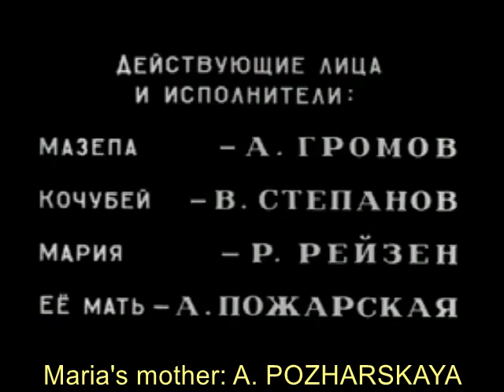Мазепа [Mazepa] (Vasily Goncharov, 1909) New soundtrack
where you can also read details of the soundtrack